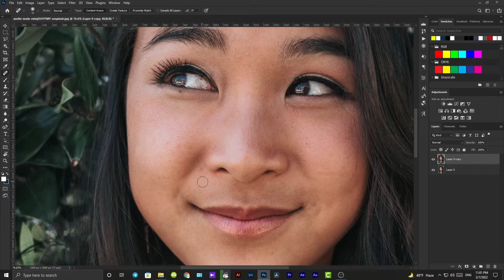Face Retouching | Pimple Remove In Photoshop لابردنی خاڵ و زپیکە لە فۆتۆشۆب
بابەتی یەکەم - سپی کردنەوەی ددان لە بەرنامەی فۆتۆشۆب

ئەم شێوازە بۆ سپی کردنەوەی ددان سادەترین و باوترین شێوازە، بۆ ئەو کەسانەی سەرەتاین زۆرباشە.
وە تەنها هەنگاوەکان وەک ڤیدیۆکە دووبارە بکەوە.

من لە ئنیستاگرام ⁦⬇️⁩

من لە فەیسبووک ⁦⬇️⁩

• بۆ بینینی ڤیدۆی زۆرتر و جوانتر سەردانی چەناڵەکەمان بکەن 💙⁦ئەگەر بە دڵتان بوو سەبسکرایبمان بکەن.

• برای دیدن ویدیو های بیشتر سابسکرایب کنید.

ژێرنوسکراوی کوردی
وەرگێڕانی کوردی
بە ژێرنووسی کوردی
ترجمة
ترجمه